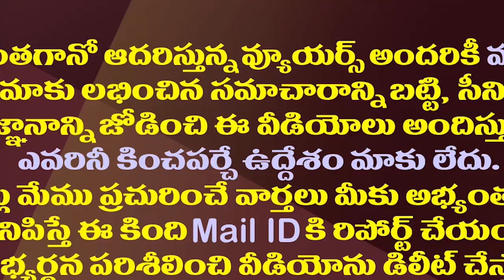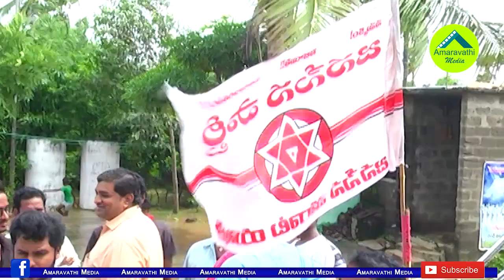పవన్ కళ్యాణ్ చేజారిన గాజు గ్లాస్..జనసేనకు అది లేనట్లే| Big Shock To Janasena Chief Pawan Kalyan